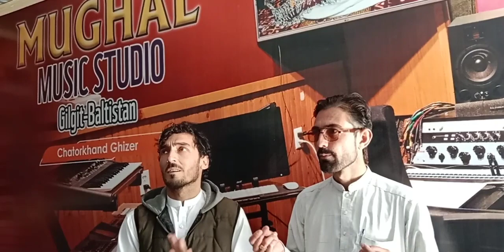Jise dekh mera dil urdu song by danish rashid||Danish Rashid new song 2022||new chitrali song 2022